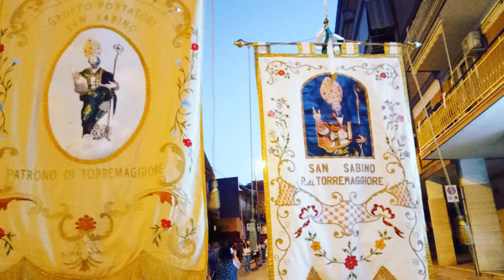Torremaggiore (FG) scatti durante la processione di San Sabino 25 giugno 2022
Scatti da cellulare durante la processione del pomeriggio del simulacro di San Sabino per le vie della città di Torremaggiore
Scatti del 25  giugno 2022